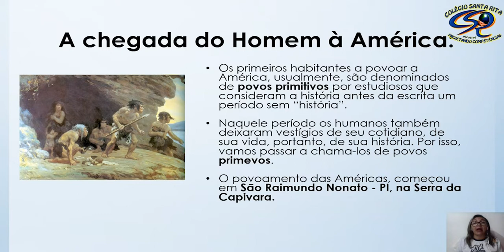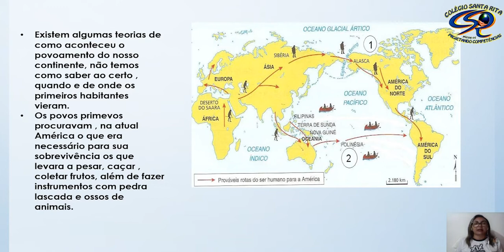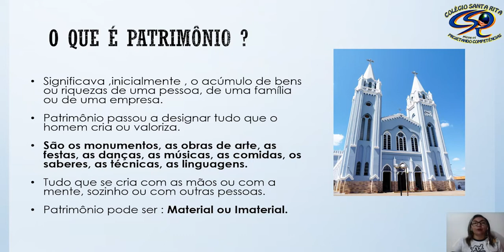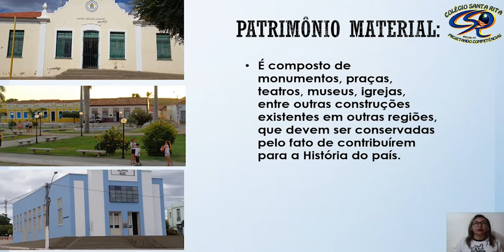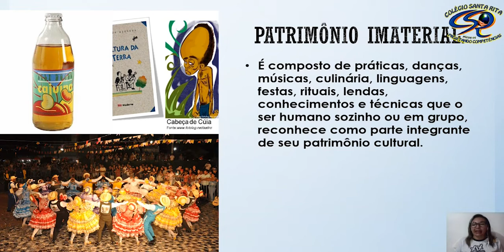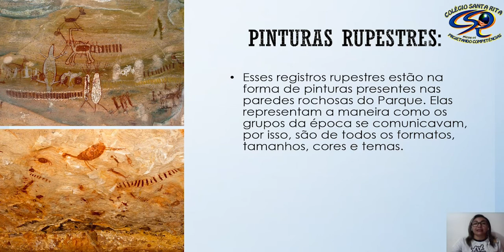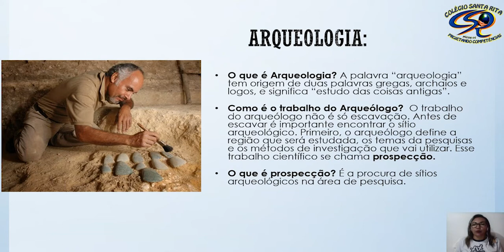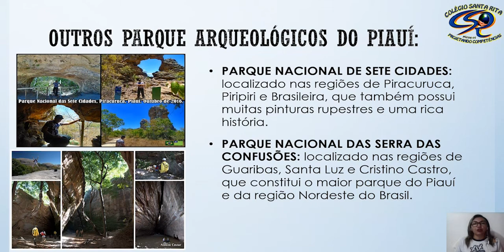4º ANO - 29 05 - REVISÃO DE HISTÓRIA